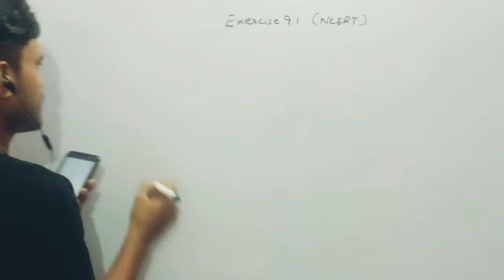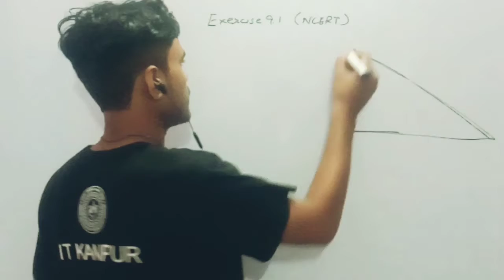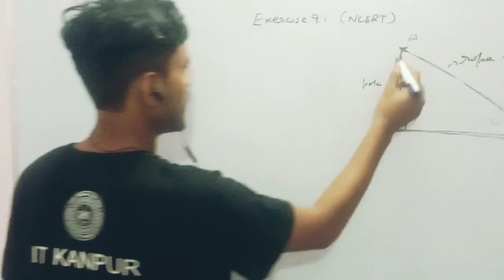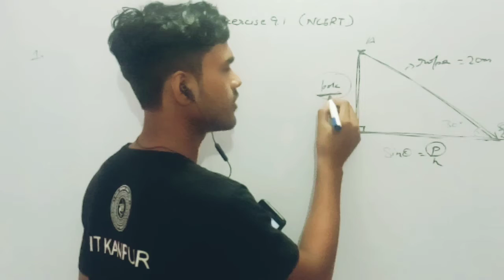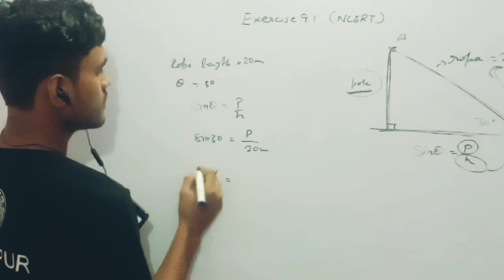Class 10 Maths Exercise 9.1 question no. 1|| NCERT SOLUTIONS A circus artist is climbing a 20 m ...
About video
solution of question no. 1 of class 10 Maths NCERT